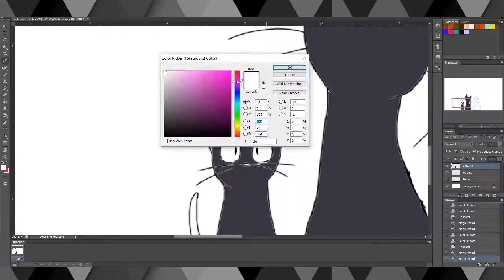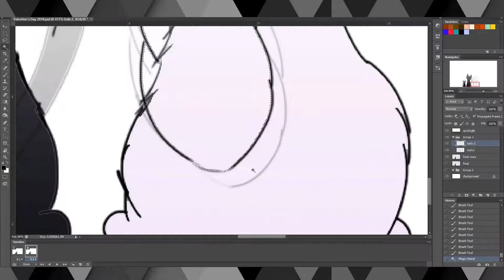Valentine's Day 2018 [Kiki's Delivery Service]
14 Feb 2018

Timelapse: 1 hour 56 minutes